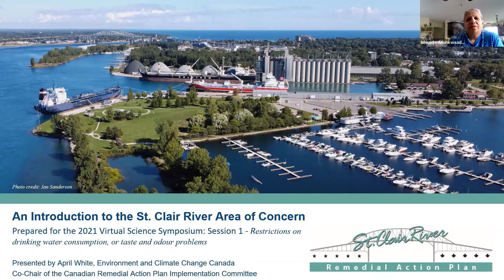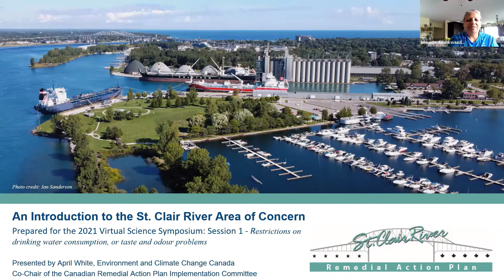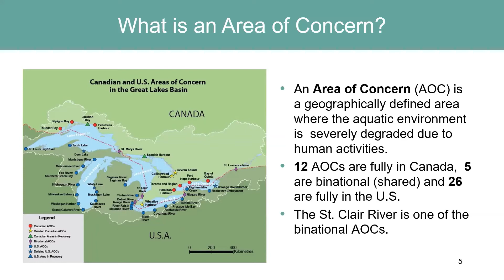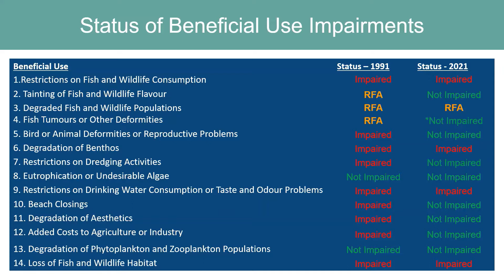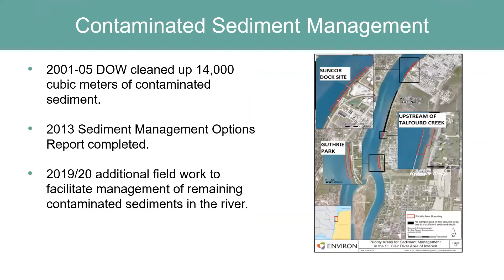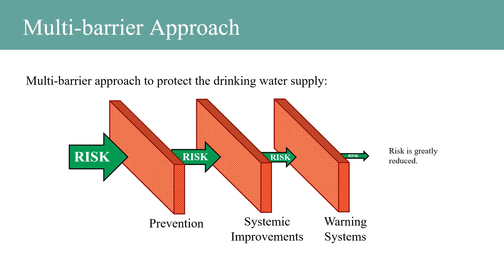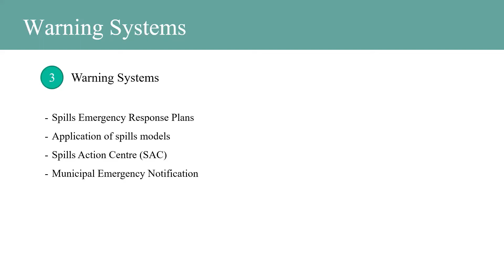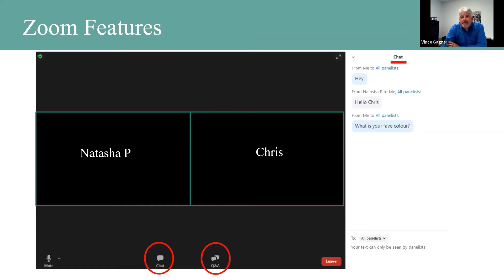St. Clair River Area of Concern - Virtual Presentation on Drinking Water - April 21, 2021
On April 21st, the Canadian Remedial Action Plan Implementation Committee (CRIC) hosted a virtual information session on the multi-barrier approach to protecting the drinking water supply to the Wallaceburg and Walpole Island First Nation communities.

This presentation provided an overview of the cultural importance of water to the local Indigenous communities living along the St. Clair River, the voluntary and legislated practices adopted by local industry to reduce the risk of spills, and the municipal infrastructure upgrades that provide added protection will be shared. Community members also had the opportunity to ask questions to local experts.